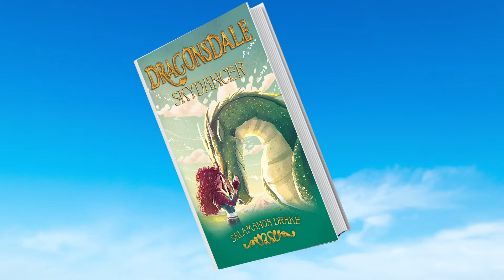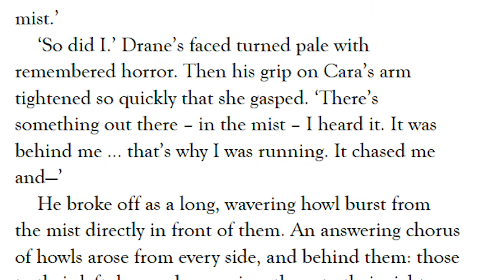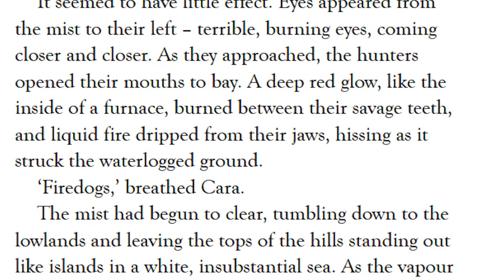Steve Skidmore Talks About Dragonsdale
Beyond the Veil lie the Isles of Bresal – The Land of the Blessed. Steve Skidmore takes you to Dragonsdale.